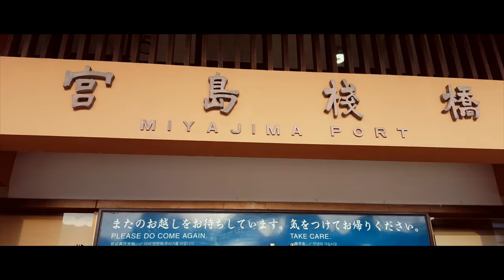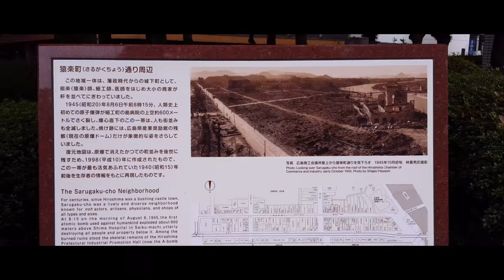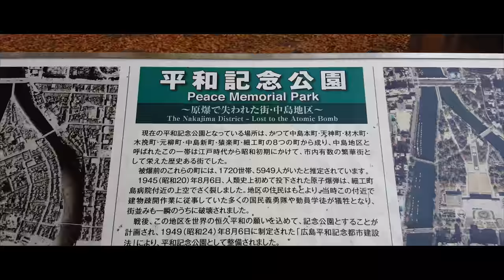Japan Vlog | Hiroshima, Miyajima & Narita | Autumn in Japan series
About Hiroshima:

The symbol of world peace, Hiroshima. Miya-jima Island symbolized by the Great Torii Gate in the Sea.

Hiroshima is situated at the center of the Chugoku region in western Honshu, the main island of Japan. In'no-shima Island and 150 other islands are located in the in the nearby Seto Inland Sea.

The Chugoku Mountains, rising to a height of some 1,000 meters, extend from east to west in the northern part of Hiroshima, with highways and national routes crossing mountain passes to connect the prefecture with areas along the Sea of Japan. The plains are narrow and the coastlines are mostly saw-toothed coasts, with mountains drawing close to the shore.
Nature abounds in Hiroshima Prefecture, which is surrounded both by ocean and mountains. Attractions include Setonaikai (Seto Inland Sea) National Park, Hibadogo-Taishaku Quasi-National Park, and West Chugoku Mountains Quasi-National Park. Hiroshima City is known to the world as the first city ever attacked by an atomic bomb. There you will find the Hiroshima Atomic Bomb Dome(Genbaku Dome), which symbolizes the importance of world peace. Adjacent to the Genbaku Dome, which has been inscribed as a World Cultural Heritage Site, is the Peace Memorial Park.

Itsuku-shima-jinja, the shrine inscribed as a World Cultural Heritage Site along with the Genbaku Dome in 1996, is located on Miya-jima Island. It is said to be one of the three most beautiful sights in Japan, and has been designated as a nation's historic site. Its symbol is the Great Torii Gate (shrine gate) that stands in the sea.

Filmed by ››› William Paul
Edited by ››› William Paul